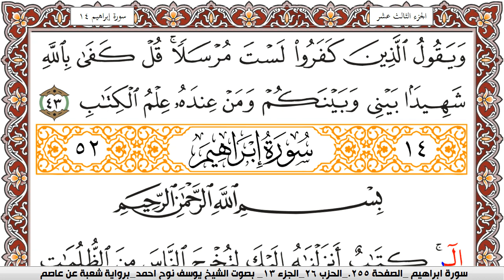سورة الرعد مكتوبة يوسف نوح احمد Surah Al Raad برواية شعبة عن عاصم | كنوز الهدى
الكلام الذي في الأسفل لغرض نشر المقطع فقط :

كنوز الهدى

كنوز الهدى,
كنوز الهدي,
كنوز,
الهدى,
الهدي,
قران كريم
قرآن كريم
قرءان كريم
قران
قرآن
قرءان
القران الكريم
القرآن الكريم
القرءان الكريم
القران
القرآن
القرءان
قران كريم,
قران كريم,
KonoozAlhuda
konoozalhuda
konooz
Konooz Alhuda